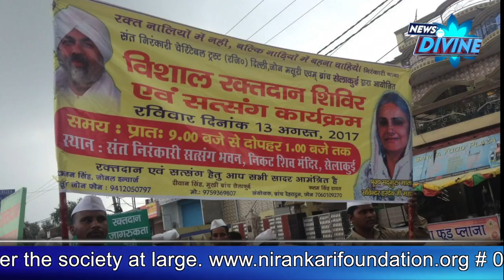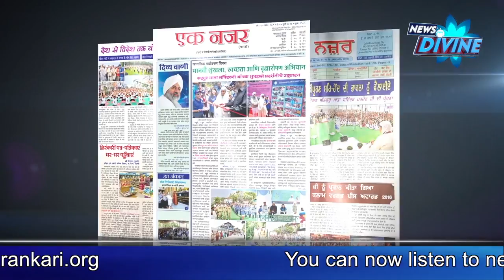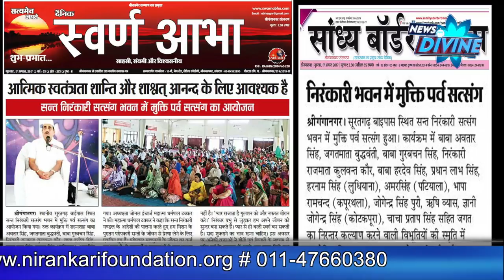News Divine -September 2017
News Divine -September 2017 Episode